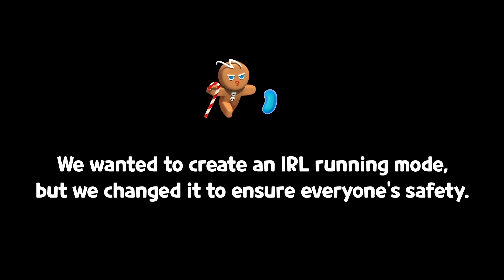What have you done!?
Introducing a new way to enjoy Cookie Run!